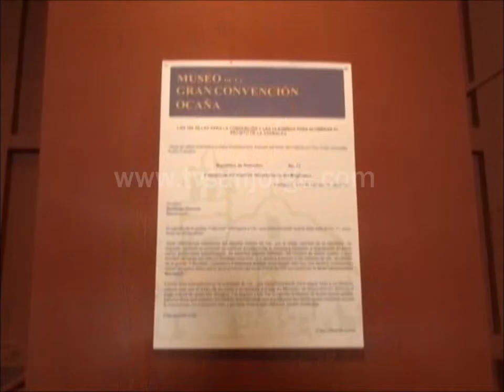Delincuentes roban dispositivo electrónico de museo de la Gran Convención